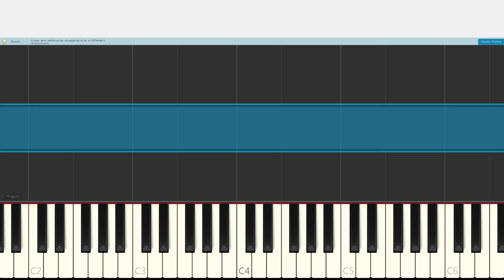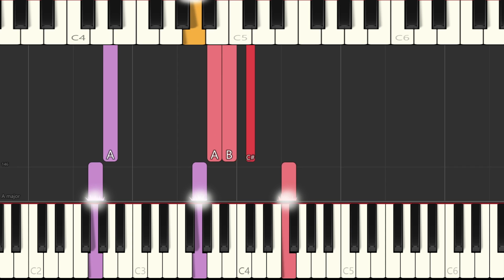Let Me Be The One - Jimmy Bondoc | Piano Tutorial (Arranged By Heide Abot)